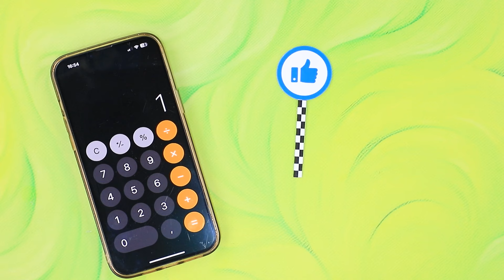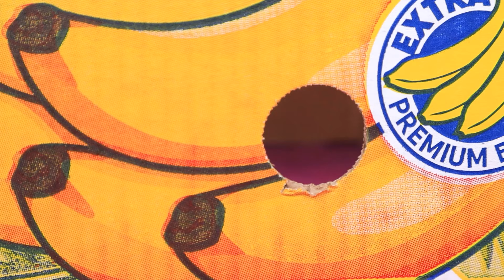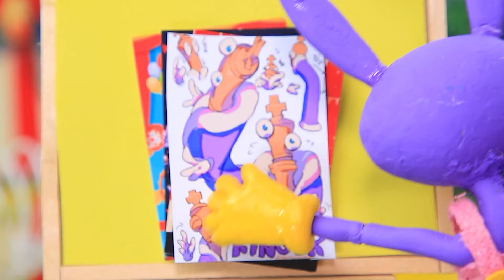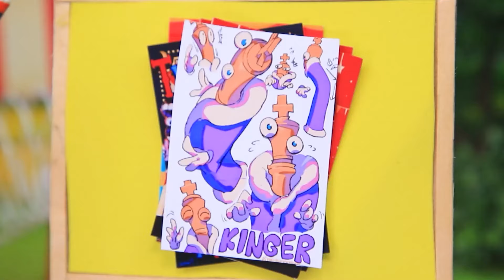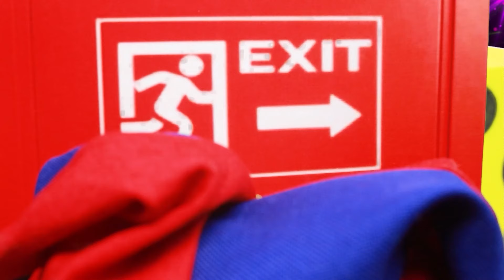Cyfrowy cyrk: Co Się Stało z Pomni? 31 wyrobów dla LOL OMG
Bogata Elsa Została Syrenką | Włącz WSZYSTKIE powiadomienia

Pomni jest oskarżona o przestępstwo! Wraz z Wednesday uciekają przed postaciami Cyfrowego Cyrku. Ale kto tak naprawdę jest winny? Przekonaj się w nowym filmiku od LaliLu!

Przyrządy i materiały:
• Klej w sztyfcie
• Nożyczki biurowe
• Linijka
• Mata do cięcia
• Szczypce
• Narzędzia do modelowania gliny
• Zwykły ołówek
• Piankolina
• Plastikowa deska do gliny
• Nóż do gliny (do podstawy uchwytu)
• Drewniane linijki do ościeżnic drzwiowych
• Zawiasy
• Temperówka
• Kamienie górskie
• Papier piankowy
• Srebrna słomka
• Peruka
• Kredka akwarela do obrysowywania oczu
• Tkaniny
• Podstawa od świeczki imprezowej
• Klocki Lego
• Kwadratowa podstawa z kartonowego mini-prezentu
• Brokatowa tektura
• Przezroczysty lakier do paznokci
• Modelina
• Koraliki
• Wydrukowane zdjęcia „lubię to/nie lubię”
• Patyczki
• Kubek
• Paski papieru piankowego
• Zakrętki
• Dozownik
• Dekoracja
• Peruka sędziego
• Organza
• Młotek sędziowski
• Drut z paciorkami
• Szklana butelka
• Fioletowy filc
• Sztuczne futro
• Eyes-balls
• Miniaturowe listwy
• Pusta tablica
• Bramki
• Pokrywka i brązowy papier piankowy
• Znak z nazwą cyrku
• Ozdobna taśma